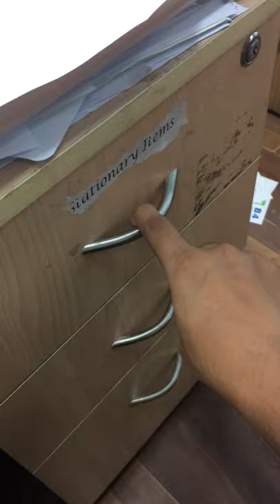How to open drawer without key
Get a u pin, shape it like a key and try, reshape it then try again..